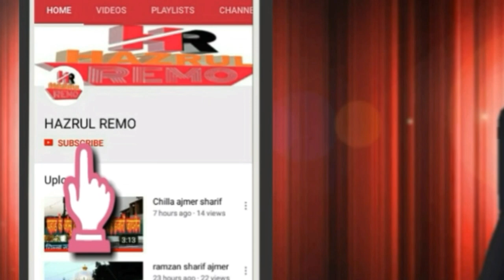Sheikh Abdul Qadir Jilani History & Biography Gaus Pak Ka Chilla Ki Ziyarat Ajmer Sharif hazrul remo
Hazrat Sheikh Abdul Qadir Jilani (R.A) Ka Chilla Mubarak Ajmer Sharif

1 hazrul remo ki new video
2 hazrul remo 2021 ki video
3 hazrul remo ki video
4 hazrul remo videos
5 hazrul remo new videos
6 hazrul remo ki Vlogs
7 Urs Mubarak 2021
8 Dargah Sharif Ziyarat
9 Dargah sharif video
10 dargah sharif all
11 Dargah sharif in india
12 Dargah sharif ki ziyarat
13 Dargah sharif ki video
14 Dargah sharif live
15 Dargah Sharif new video
16 Dargah Sharif Urs Mubarak
17 Dargah Sharif Urs Mubarak 2021
18 Dargah Sharif Vlogs
19 Dargah Sharif new Vlogs
20 Urs Mubarak Dargah Sharif